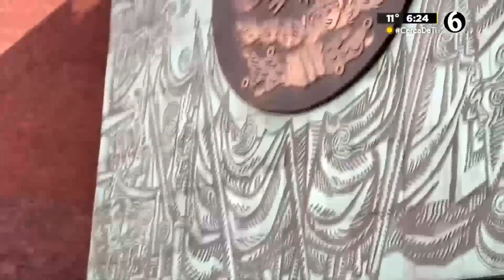Con medidas para evitar “acordeones”, aspirantes al INE presentan examen en San Lázaro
Con medidas para evitar el uso de acordeones o cualquier otra trampa, más de 500 aspirantes registrados al proceso de selección de cuatro integrantes del Consejo General del Instituto Nacional Electoral (INE) iniciaron su examen de conocimientos en el salón de sesiones de la Cámara de Diputados.